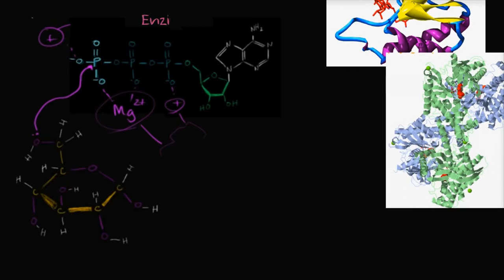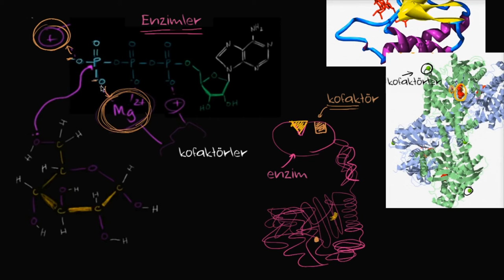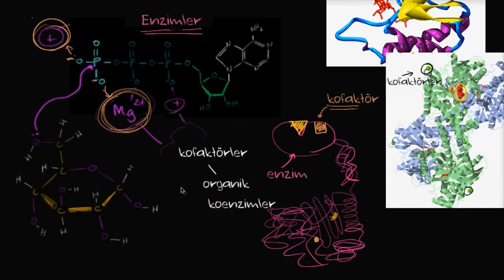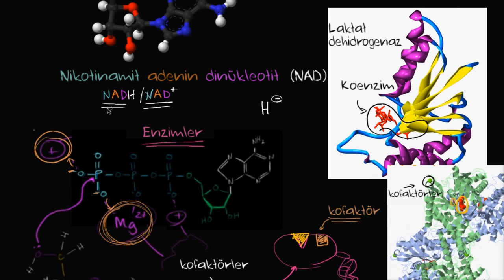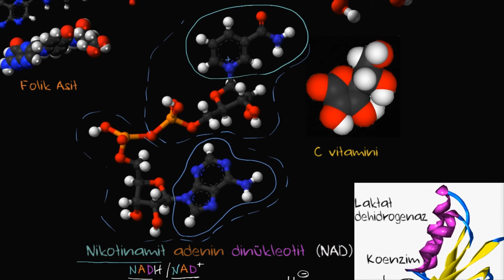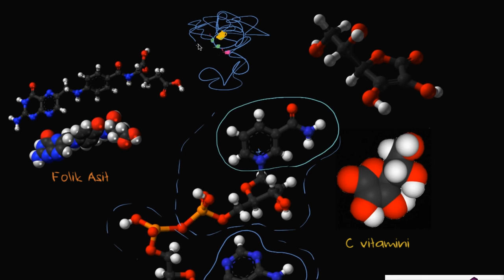Enzim Kofaktörleri ve Koenzimler (Biyoloji / Enerji ve Enzimler)